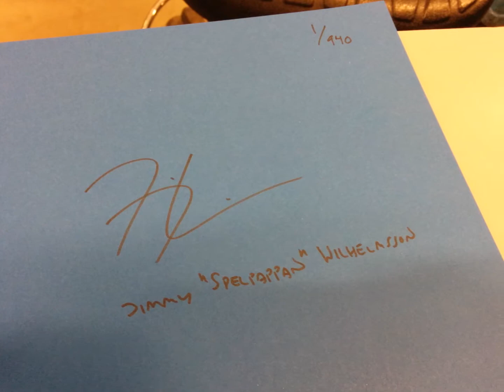Signering av Generation 500 - den 9 maj 2017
I dag har vi signerat samtliga förhandsbeställda exemplar av "Generation 500". Återstår att packa dem tillsammans med alla andra goodies som är förbehållna förhandsbokarna och få iväg dem under maj månad. Heja! Och tack!